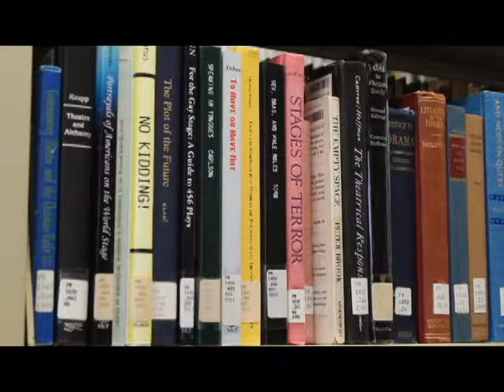Chase Scene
Starring:
Jennifer Parr
Cherish Gardner

Directed, filmed, edited, produced, written:
Sydney Hall

Key grip 1-12/ Hype girl:
Jessica Parr